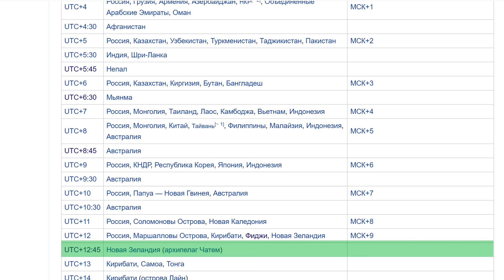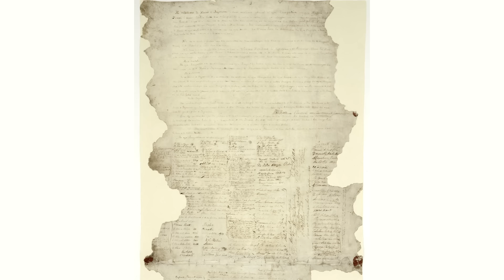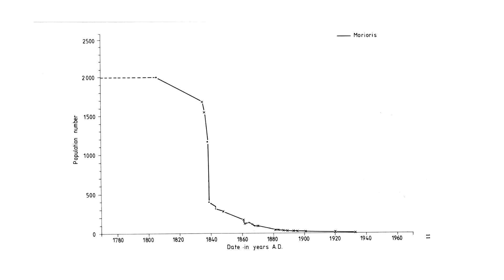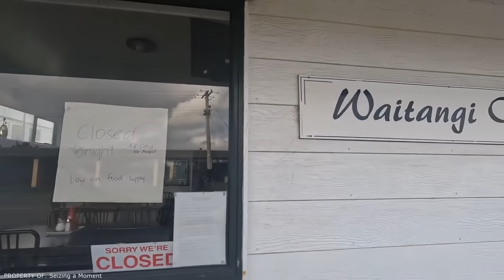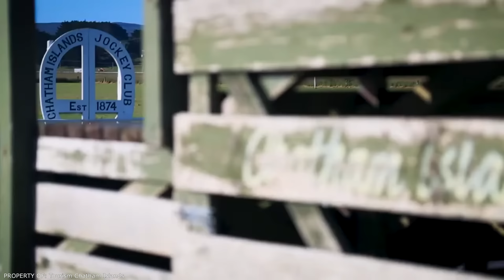Самый необычный остров Новой Зеландии, где время бежит по другому, а история ужасает.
Архипелаг Чатем, состоящий из десяти островов, расположен примерно в семи сотнях километров от основной части Новой Зеландии. Несколько веков назад здесь происходили ужасающие события, но сейчас эти острова  хотят посетить сотни туристов.